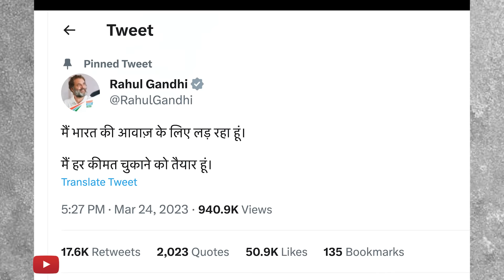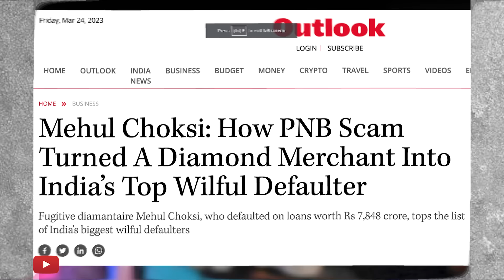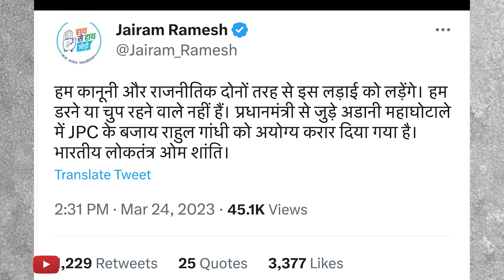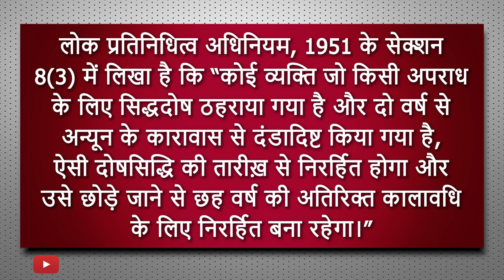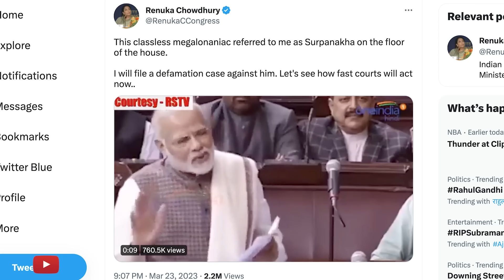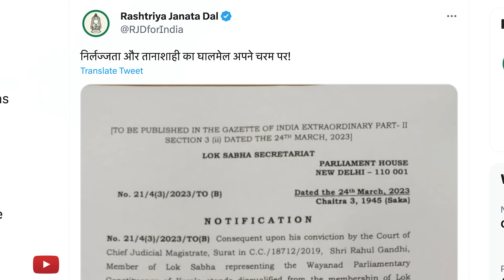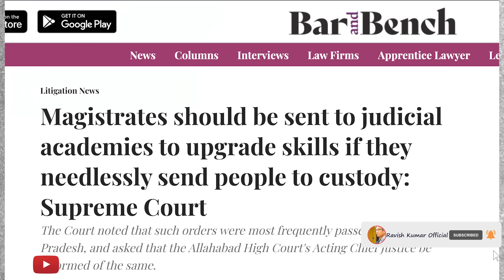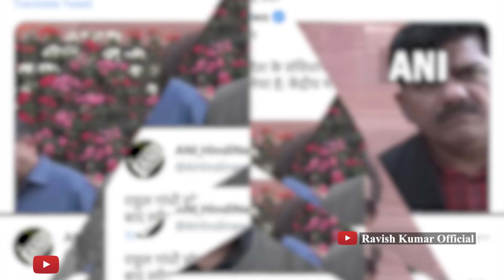राहुल गांधी अब सांसद नहीं | Rahul Gandhi not an MP anymore